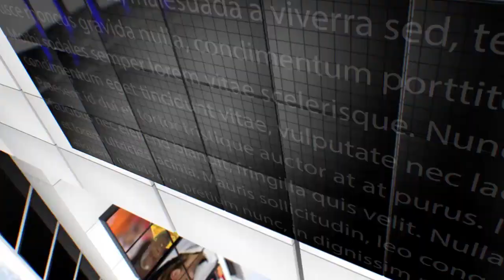IPN NEWS - बॉलीवुड अभिनेता इरफान खान का निधन, 54 साल की उम्र में कैंसर के चलते तोड़ा दम